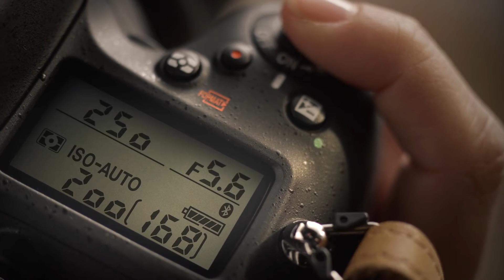Nikon SnapBridge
Nikon SnapBridge 科技

「SnapBridge」利用低功耗藍芽保持相機與個人設備持續連接，將拍攝後的圖像即時從相機傳送到行動裝置上，將攝影變成一種社交行為。無需從相機上連結即可實現自動傳送圖像，同時兩台設備上的耗能也很低。此外，當移動設備連接至網路時，用戶可以一邊查看電子郵箱或者訪問社交網站，一邊傳送圖像。